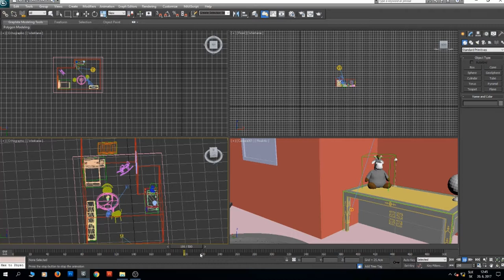3D interiér detskej izby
odbor:
Graficky a priestorový dizajn

Postupimská 37
Košice